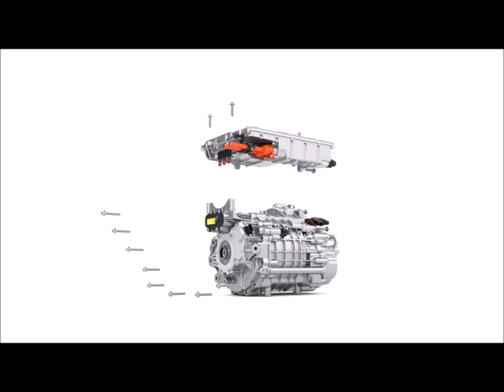ZF eAxle As Used In Some Lotus EVs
This is a ZF animation, which shows the eAxle which ZF supplies to Lotus.  The inverter appears to be different, compared to some Lotus videos, so it is possible that this is a variant, or an earlier/later version, compared to the eAxle which went into production.